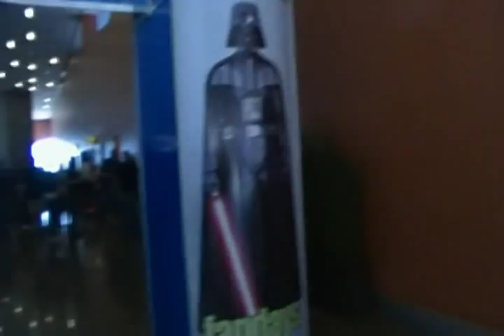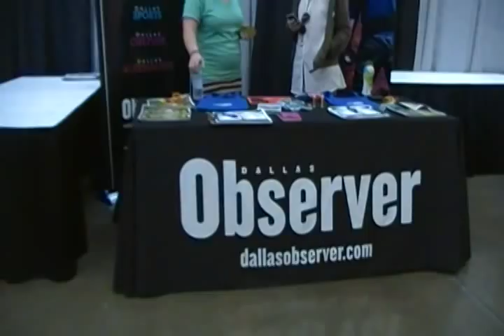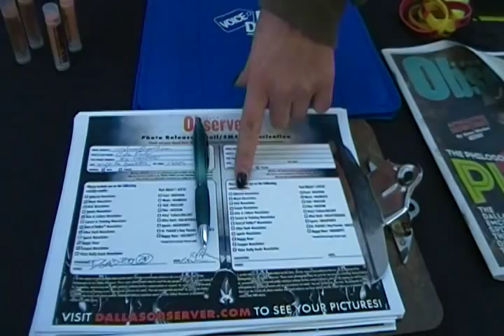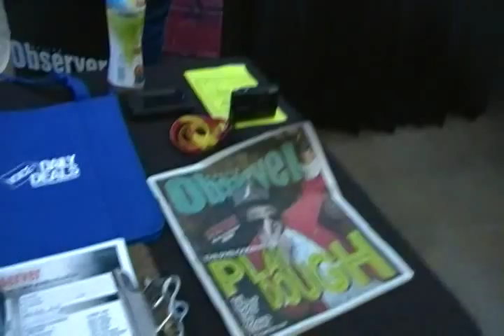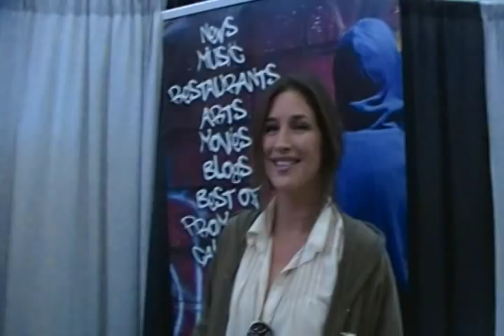Dallas Comic Con Fan Day Convention - Saturday, Oct. 20, 2012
Some raw footage of the Dallas Comic Con Fan Day Convention.
First video footage that I took as I was in the Irving Convention Center
in Irving, Texas.
Taken at about 12:20pm CST on Saturday, October 20, 2012.
NOTICE:
More video footage of Dallas Comic Con Fan Day Convention
and other footage like ALL-CON, FenCon and Texas Stae Fair to
come soon..Stay tune to this YouTUBE channel !